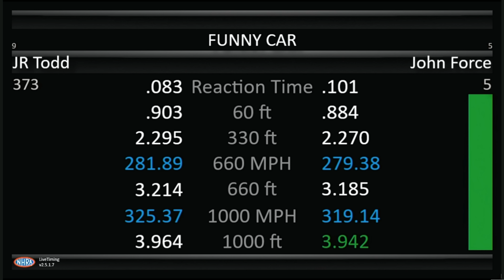John Force, JR Todd, Daniel Hood, Top Fuel Funny Car, Qualifying Rnd 3, Dodge Power Brokers, Mile-Hi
John Force, JR Todd, Daniel Hood, Top Fuel Funny Car, Qualifying Rnd 3, Dodge Power Brokers, Mile-High Nationals, Bandimere Speedway, Morrison, CO, July 16 2022